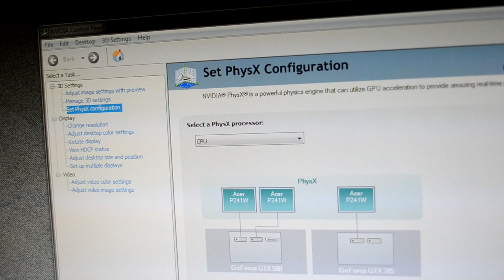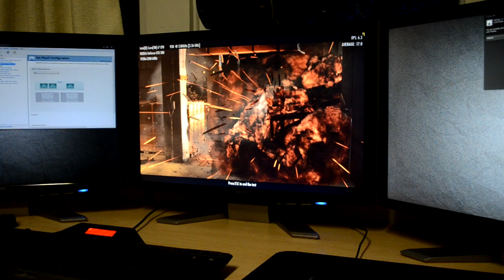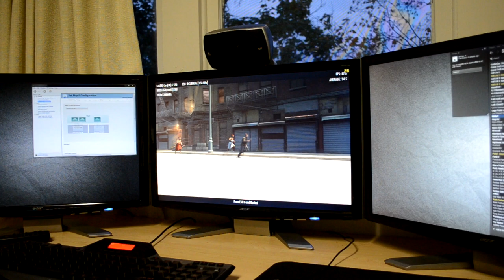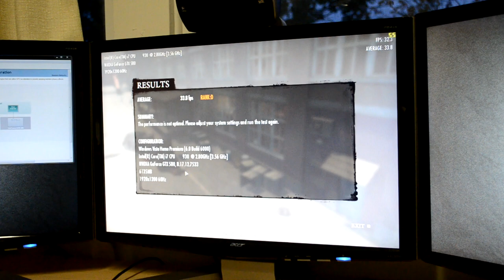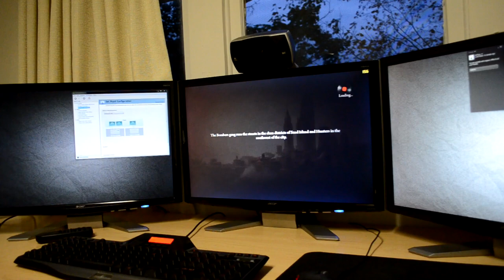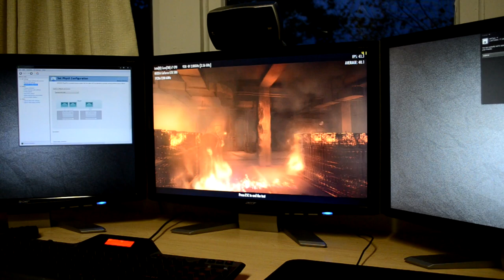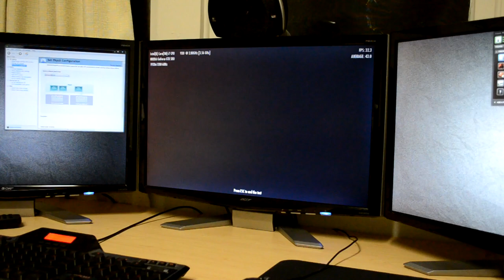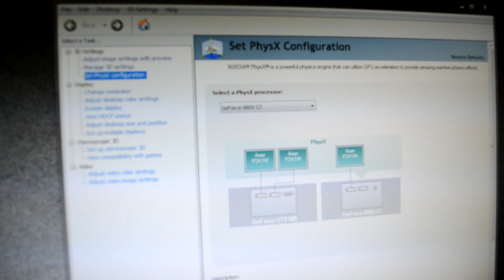Mafia 2 PhysX comparison GTX580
Mafia 2 PhysX comparison between the CPU,8800gt,GTX285,GTX580

Everything maxed physx on high

PC Specs

HAF 932
6gb Corsair Dominator 1600mhz
3 x Acer p241w 24" monitors 1920x1200
Logitech G500